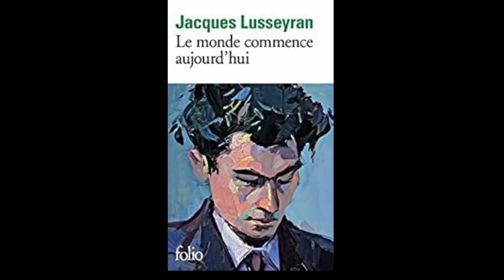Lecture de Jacques Lusseyran: le monde commence aujourd'hui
Dernières pages du livre "Le monde commence aujourd'hui", dont la lecture, ainsi que celle de "Et la lumière fut" du même auteur, ont été très soutenantes et inspirantes pour moi ces deux dernières années. Jacques Lusseyran devient aveugle à 8 ans par accident. Il raconte comment son handicap et son éducation lui permirent certaines ouvertures... En 1941, à 17 ans, il entre dans la résistance. Il deviendra responsable d'un mouvement dont la publication est l'ancêtre de France*soir. Il sera déporté et survivra à plus d'un an dans le camp de Buchenwald. Ses récits sont poignants, des leçons de vie et de coeur.